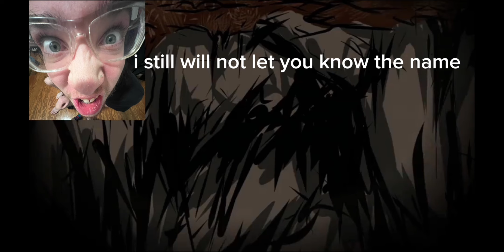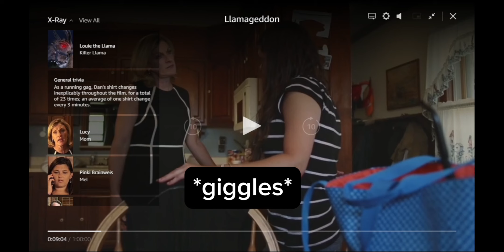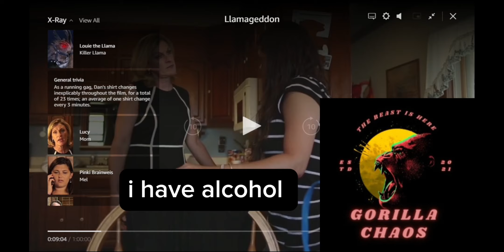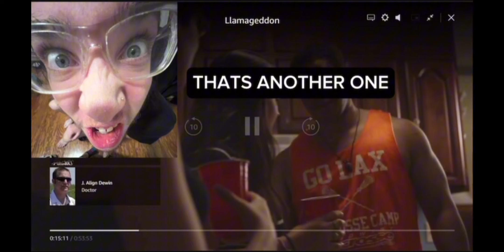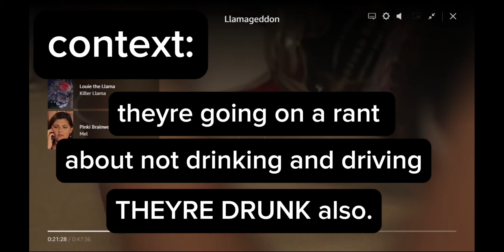The Llama Does What?! - ft Gorilla Chaos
⚠️EVERYONE IN THIS VIDEO IS OVER THE AGE OF 21⚠️

In this video, my friend Gorilla Chaos and I; react to the movie "Llamageddon".

Okay love you, bye.